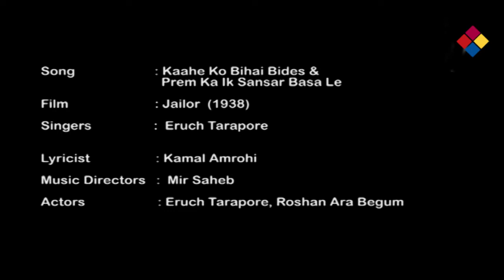Kaahe Ko Bihai Bides / Jailor 1938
The song is from the film Jailor released in 1938 by Minerva Movietone production house  produced and directed by Sohrab Modi.,  a psychosocial melodrama film, the story and lyrics is written by Kamal Amrohi and Ameer Haider with screenplay by J. K. Nanda. The film had music direction by Mir Sahib, while the cinematographer was Y. D. Sarpotdar. The film starred Sohrab Modi, Leela Chitnis, Sadiq Ali, Eruch Tarapore, Abu Bakar, Baby Kamala and Kusum Deshpande.  Playback by Eruch Tarapore, Roshan and Ara Begum.
The film shows the transformation of a tolerant, kind-hearted jailor into a ruthless, intolerant tyrant when his wife leaves him for another man and points out the various problems in a marriage. The film was remade with the same title in 1958 with Modi playing the same role, that of the Jailor with a different supporting cast.
Lyrics of Mujhi Me Chhup Kar Mujhi Se Dur - मुझी में छुप कर मुझी से दूर
mujhi me chhup kar mujhi se dur
ye kaisaa dastur re maalik ye kaisaa dastur

maine man ki aankho se to
dekhaa hai sau baar tujhe
lekin tan ki aankho se bhi
darshan de ek baar mujhe
darshan de phir chhin le ankhiyaan
ye mujhko majur re maalik ye mujhko majur

chali havaa jab tan ko chhu kar
maine tujhe pahachaan liyaa
tujh bin komal haath ye kisakaa
hogaa maine jaan liyaa
dhup havaa sab rup hai tere sab me teraa nur
re maalik sab me teraa nur

sachche dil se naam lun teraa
nirdhan ki yahi pujaa hai
andhiyaare me saathi koi aur na tum bin dujaa hai
teri khushi me khush hai daataa ham bande majabur
re maalik ham bande majabur